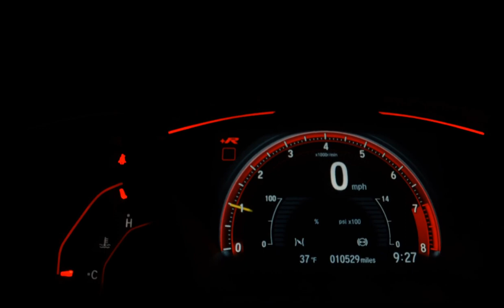HONDA BIZ 125i - 2022 - São Vicente/SP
Dados do Veículo
Veículo: HONDA / BIZ 125i
Ano: 2022/2022
Combustível: FLEX
Portas: None
Câmbio: None
Cor: VERMELHA
KM: 1.502